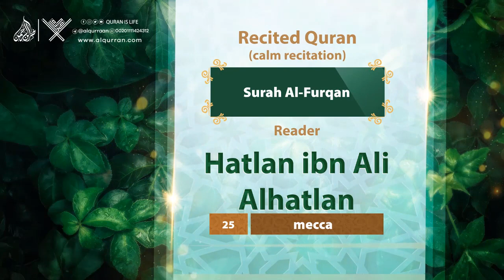surah Al-Furqan {{25}} Reader Hatlan ibn Ali Alhatlan